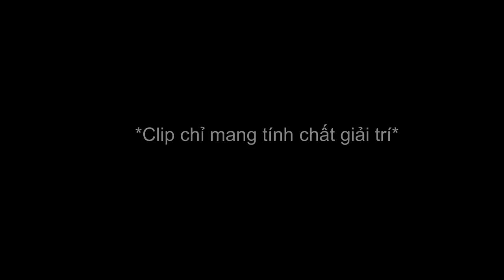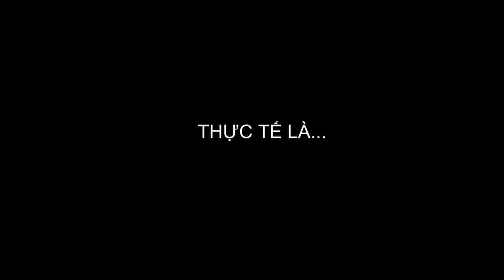Soi MV Em Gái Mưa Linh Ka by Zombie V4 Trường Ko có mưa Là sao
Soi MV Em Gái Mưa Linh Ka by Zombie V4 Trường Ko có mưa Phần 1